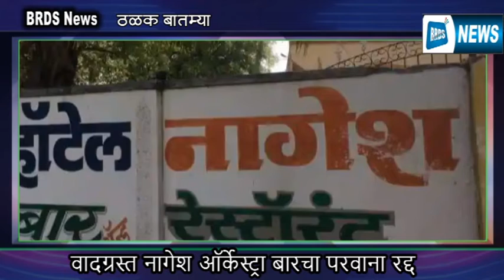आजच्या बातम्या BRDS NEWS 21 /12 /21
BRDS NEWS